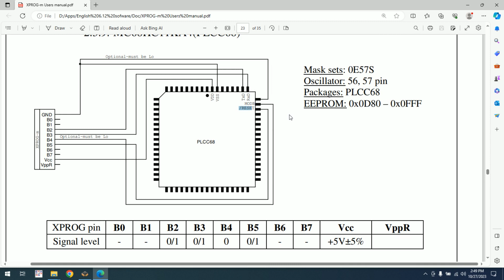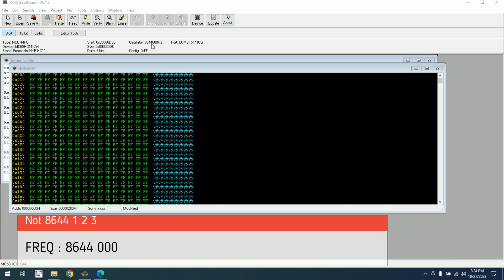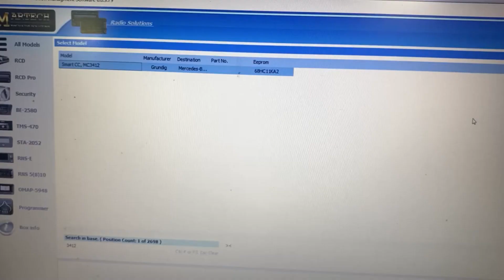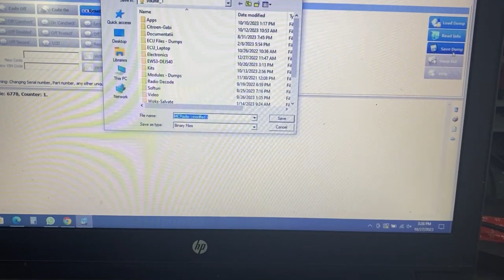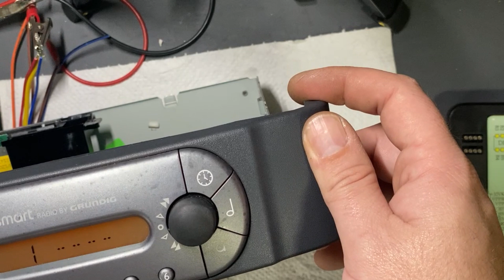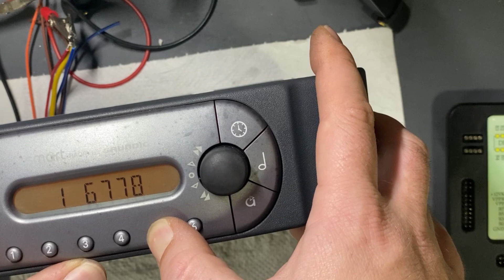Decode Smart Radio MC3413 with MCU MC68HC11KA4 using X-Prog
How to decode Radio for SMART made by Grundig Model MC3413.

Reading with X-Prog
MCU : MC68HC11KA4 , Mask : 1H27B
Frequency  ( mandatory ) : 8644000

The reading of code and reset counter can be done also with NYO4 not only with Martech

Sorry for bad video i was in rush to deliver radio to customer but i was thinking it can be also usefull for a short video.